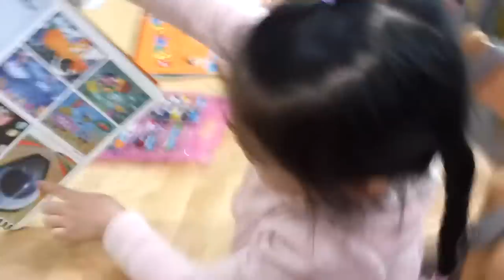Art class with Davinci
So this is Davinci in art class.